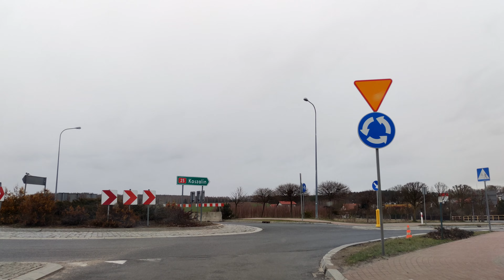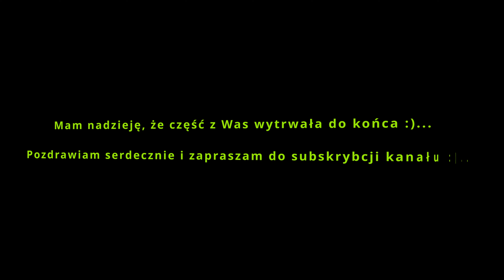Prawo jazdy - przygotowanie do egzaminu. Trasa poza terenem zabudowanym. Film na prośbę widza.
Zapraszam do obejrzenia nowego filmu na kanale @z-zycia-wziete :)...

Tym razem film przygotowany na specjalne życzenie jednego z widzów.
Mam nadzieję, że spodoba się szerszemu gronu odbiorców.

Trasa: Sępólno Krajeńskie - Chojnice.
Muzyka zastępuje tym razem mój komentarz :)...

Zachęcam do subskrypcji i polubienia kanału oraz filmów... :)

Dziękuję.